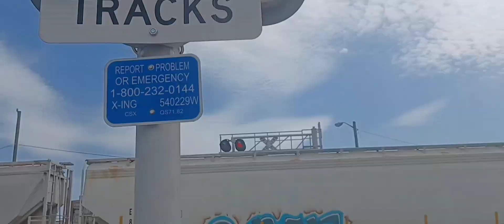CSX L388 On Lafayette Ave. 4/27/22